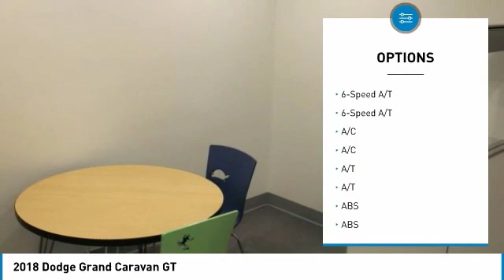2018 Dodge Grand Caravan Wentzville Mo WW513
2018 Dodge Grand Caravan GT

Poage Chevrolet
851 West Pearce BLVD

New Price! 2018 Dodge Grand Caravan GT *Coming Soon, *2 Keys, *Automatic, *Backup Camera, *Balance of Factory Warranty, *Bluetooth, *Leather Seating, *Navigation, *Power Lift Gate, *Power Seat, *Push Button Start, *Remote Start, *7 Passenger 3rd Row. CARFAX One-Owner. FWD 3.6L V6 24V VVTbrbrbrPoage Chevrolet of Wentzville is a complete automotive facility, and since 1960, the Poage Automotive Group has been the trusted dealer for all of your vehicle needs. Services include auto repair, body shop repair, oil changes, state inspections, parts and full line of accessories. Poage Chevrolet of Wentzville has supplied new and used cars, trucks and SUVs to the O'Fallon, Wentzville, Lake St. Louis, Wright City, Troy, St. Peters and Warrenton areas. Our Chevrolet dealership, located right along I-70, is a convenient choice for customers looking for a new or certified pre-owned vehicle in the area. Our staff of highly knowledgeable and enthusiastic sales agents are standing by and eager to assist you in any way that they can. The majority of the staff are local residents of the Wentzville area. There is a reason why we are the preferred dealership in the region. Come see for yourself today, and stop by your Chevrolet dealership to learn more. PoageChevy PoagePromise WeveGotTrucks YourTruckHQ Wentzville TheBestPlaceToWork @PoageChevrolet @PoageChevy.